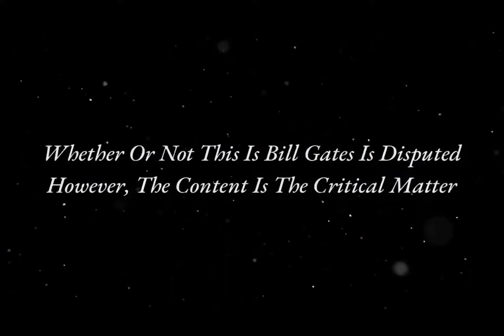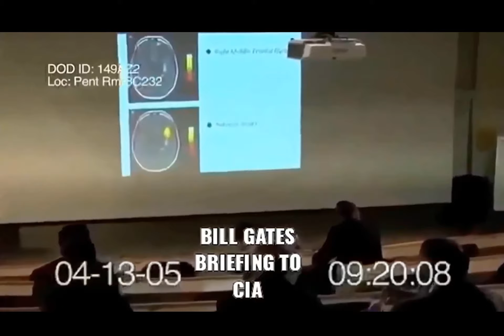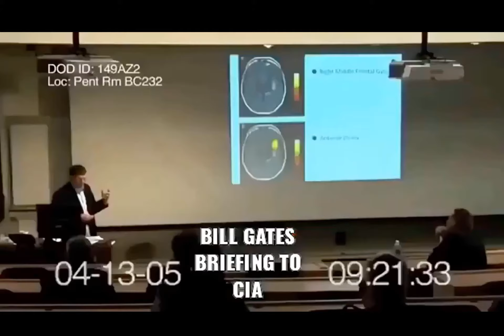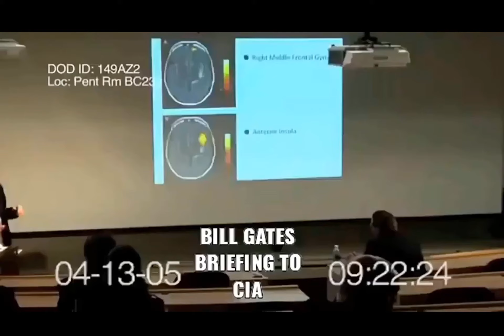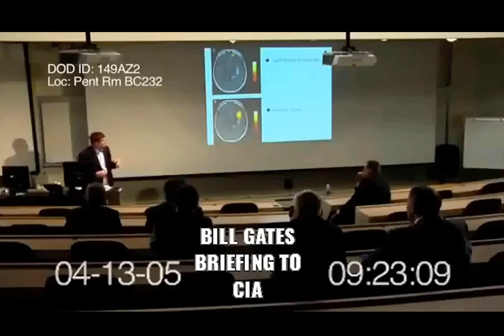Gill Bates Briefing On The God Gene